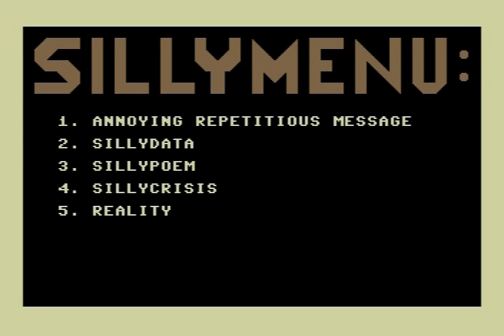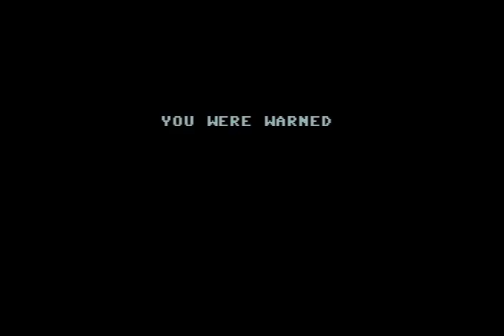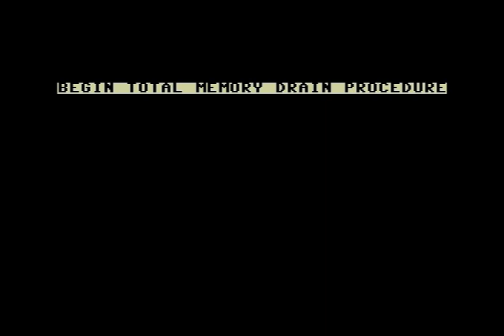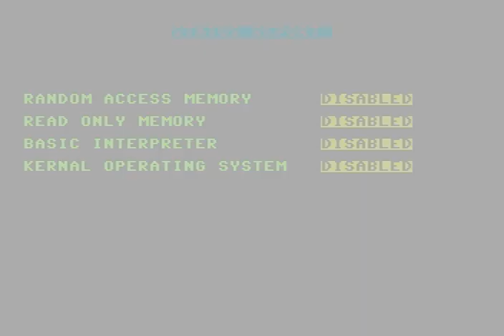Sillycrisis (C64)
This is a little portion of an old C64 program called "Silly 64" that my uncle used a long time ago to pull a prank on me. Warning: the screen flashes black and white from approximately 1:20 until 1:32. If you suffer from photosensitive epilepsy, then DO NOT watch that portion.